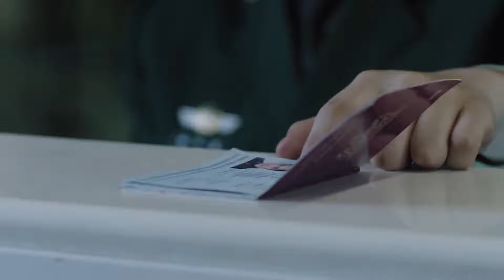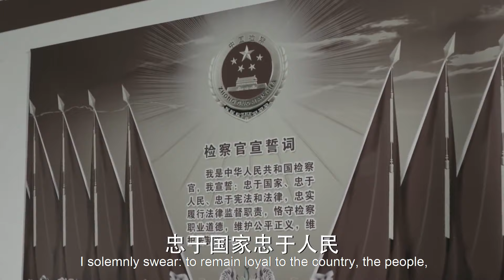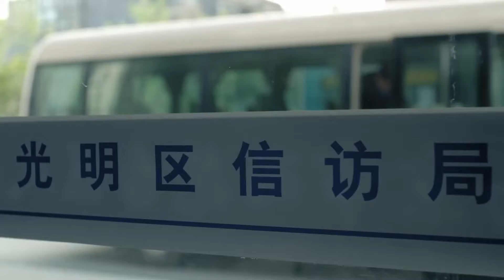ENGSUB【扫黑行动EP39】检察官陆毅与贪腐集团激烈较量，终使贪腐集团绳之以法！ | In the Name of the People | 陆毅 吴刚 张丰毅 (反腐/扫黑) | 狂飙